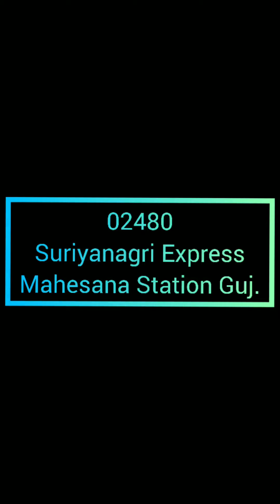#02480 Suriyanagri Express BDTS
The_Railway wifi